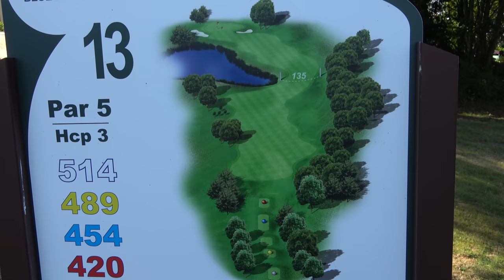GOLF DE VAL QUEVEN COURSE VLOG PART 5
COURSE VLOG

We are on our first trip to France on the channel and we have started at the beautiful Val Queven Golf Club which is not far from the town of Lorient in South West Brittany.  Myself, Dan Hendriksen (PGA Professional), Lester Barnes (0 handicap) and Lee Whittaker (10 handicap) are playing a 6 point game which if a fun format when you have 3 players.

Designed by Yves Bureau, the Quéven-Lorient course runs around the gently undulating Scorff valley, with holes beautifully landscaped around oak and chestnut trees. There's not a lot of water to worry about but there are plenty of bunkers and the relatively large but tricky greens. The clubhouse is warm and welcoming and has panoramic views.

Join us as we play this intense scratch match which will lead to an exciting finish.